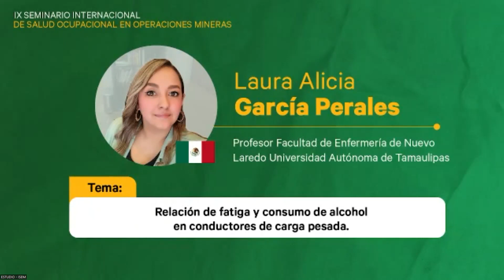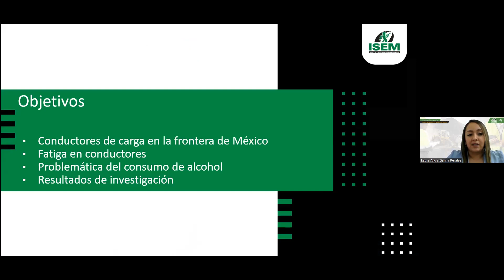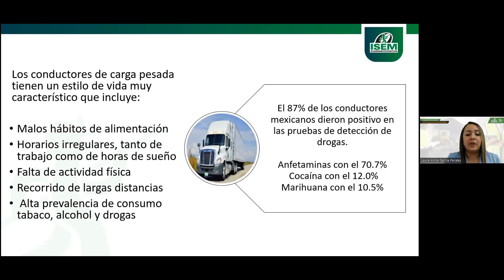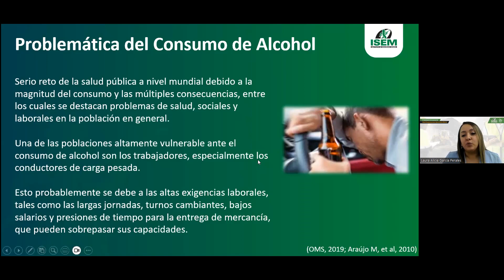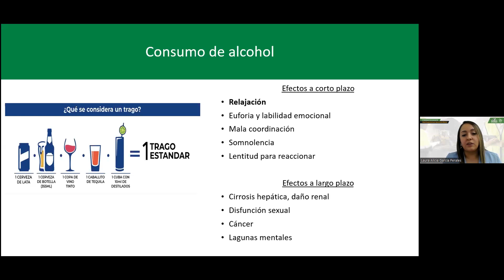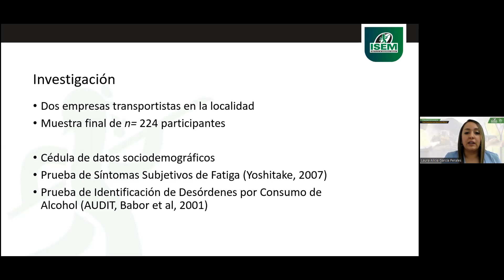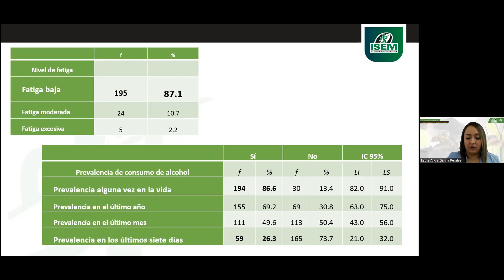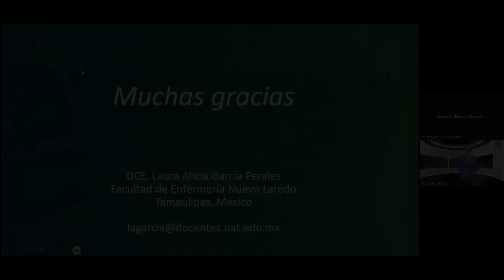Laura Alicia García Perales Mexico Dia 2